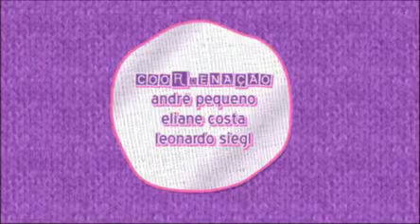Clara e Maurício Meirelles comentam boatos de mortes na web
A dupla satiriza o fato de pessoas serem dadas como mortas pela web e tenta descobrir se algumas pessoas públicas que sumiram da mídia estão vivas ou mortas. Veja também os extras ao final do vídeo!